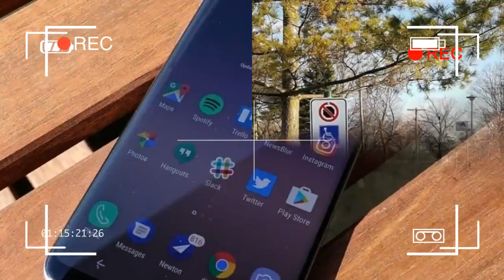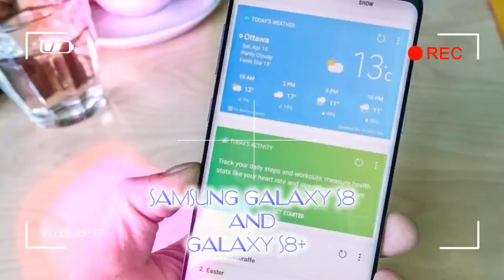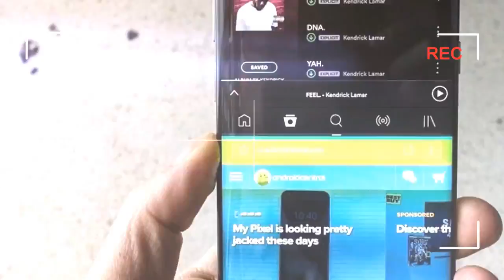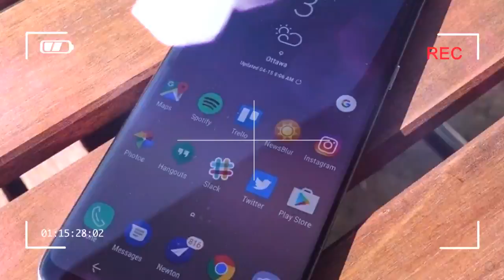WORKING TEST samsung galaxy s8 and s8 edge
About this review

I (Daniel Bader) have been using the Galaxy S8 and Galaxy S8+ at different times for a total of two weeks, spanning New York, NY and Toronto, Ontario. Both models are unlocked Canadian models connected to AT&T in the U.S. or Rogers in Canada, with Snapdragon 835 processors and Sony IMX camera sensors.

One day prior to the review embargo, Samsung released a small update for the Galaxy S8 and S8+ updating the software to Build G950WVLU1AQD9. The update prepared the units for Bixby Voice (which still doesn't work) and updated the security patch to April 1, 2017. It also closed the loophole to allow remapping of the Bixby button.

Credit by :

Reference :
Images :